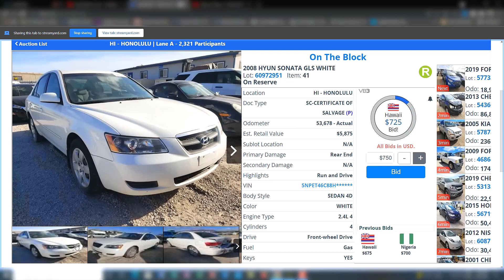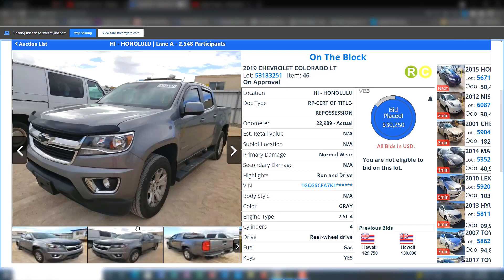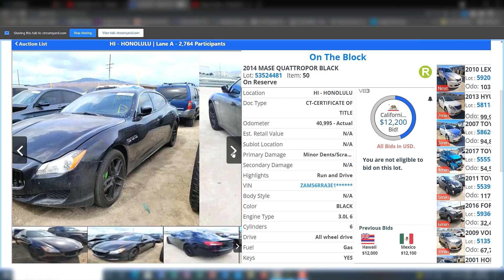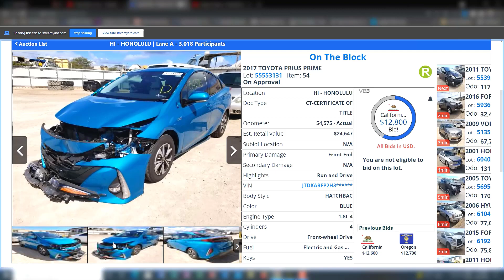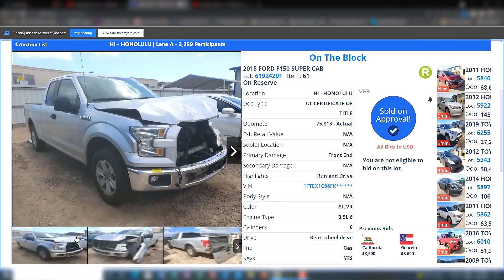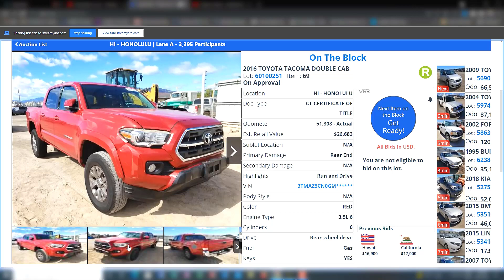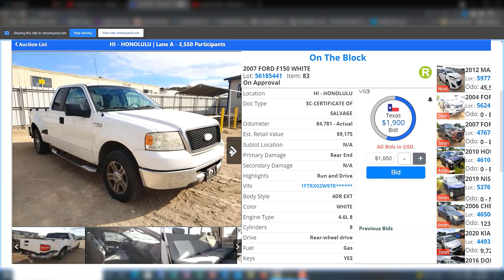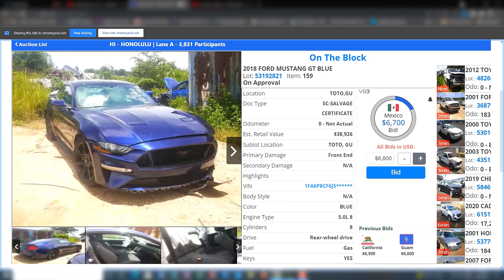Copart Auction, Cheap Flip Cars@allancopart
We're going to watch the Copart Salvage Car Auction  to see the prices these cars are going for! It's really interesting to see the differences in prices and the differences in vehicle types up there.
What were the best offers you saw at this auction? Leave them below in the comments.

Membership is now available, click the link and join the family!